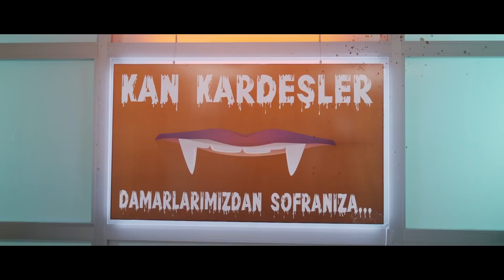Öteki Dünyalar | Teaser (Çok Yakında)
Öteki Dünyalar çok yakında yayında!